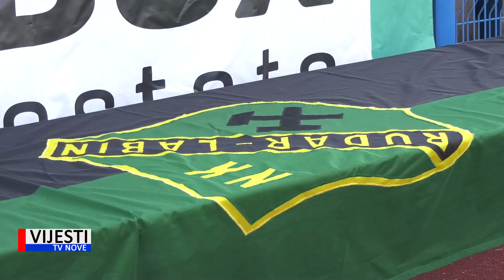Vijesti TVN - U Labinu održano deveto izdanje međunarodnog dječjeg nogometnog turnira "Trofej lab